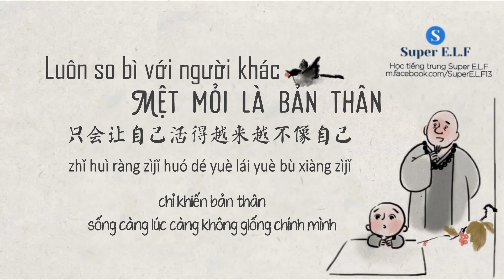[Học tiếng trung cùng Nhất Thiền 50] 总和别人比，累的是自己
总和别人比，累的是自己
Luôn so bì với người khác, mệt mỏi là bản thân

师父说，总是和别人比，累的是你自己。
我们似乎一出生，就活在比较里。

Cùng nghe và học nhé
Tôi thích nghe tiếng trung
nên muốn chia sẻ cho các bạn những câu chuyện hay qua Radio trung quốc
Hy vọng những câu chuyện này giúp các bạn luyện  kỹ năng  Nghe được tốt hơn, có nhiều vốn từ hơn
Học tiếng trung qua radio
Luyện nghe tiếng trung quốc
Luyện nghe qua radio
Chủ Bá :  一禅小和尚
Trans: Super E.L.F
Fanpage: Lưu Tinh Black